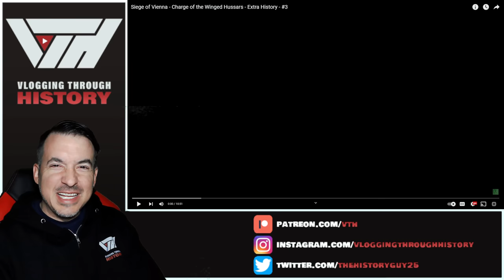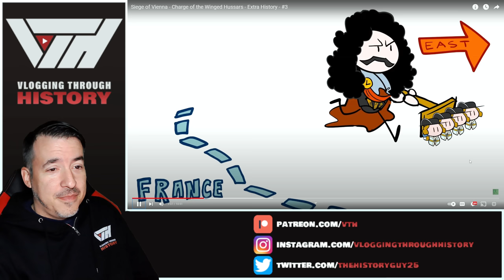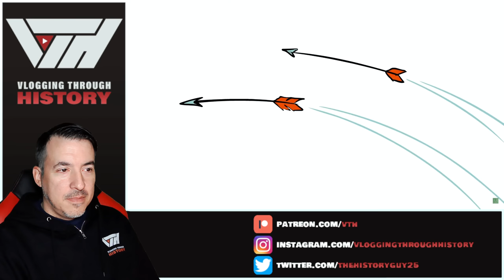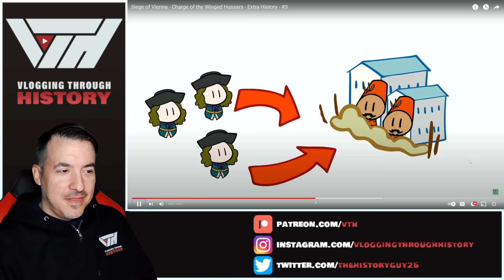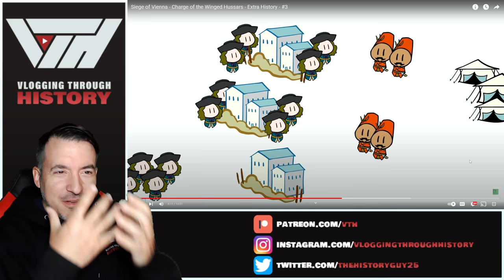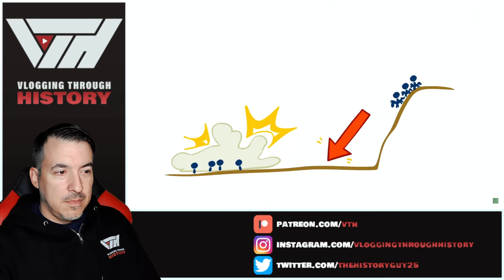Historian Reacts - Siege of Vienna Part 3 (Extra History)